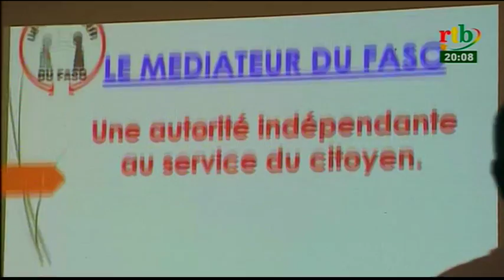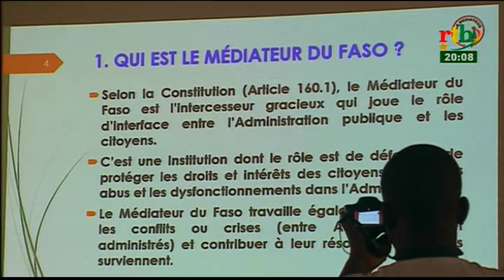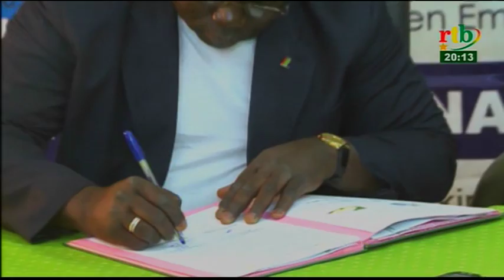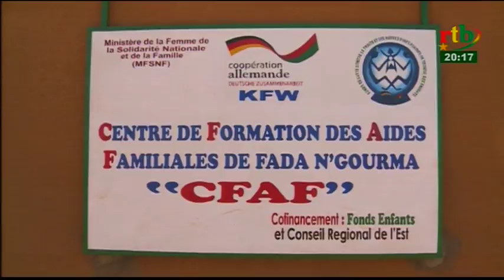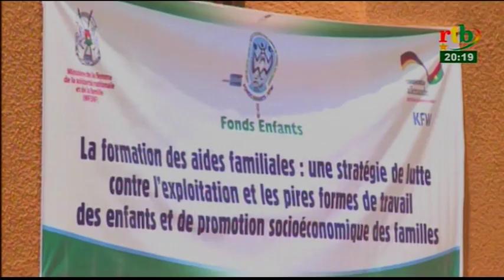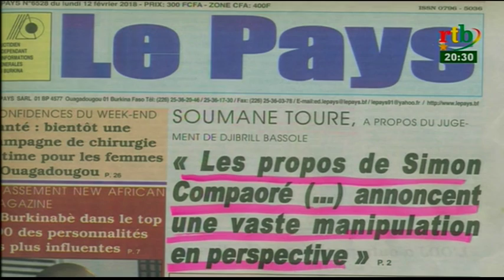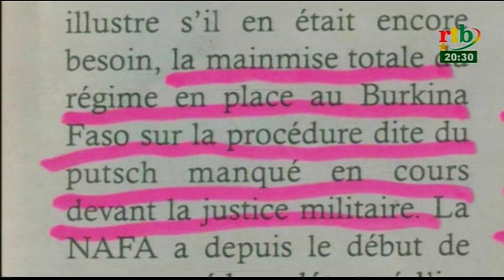rtb/JT de 20h du 12 février 2018